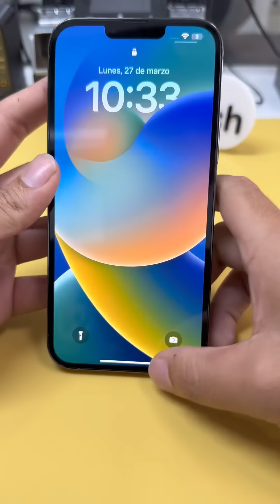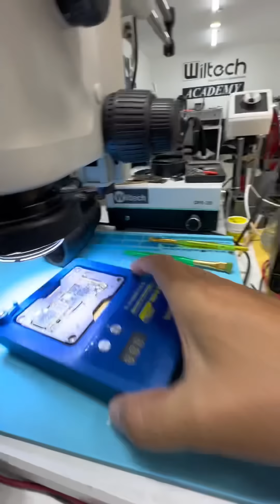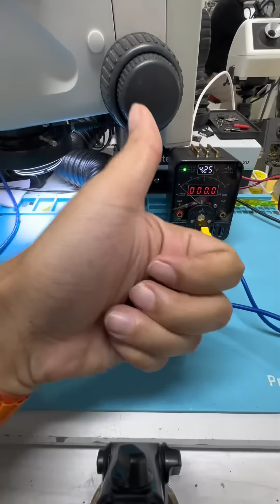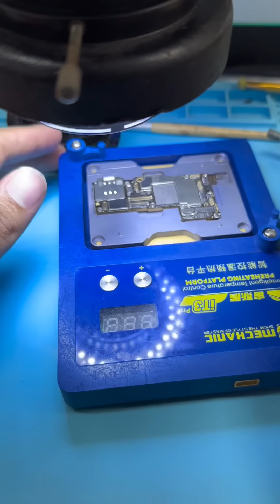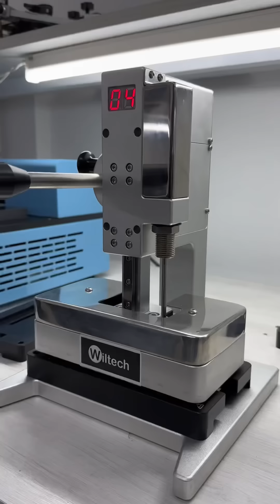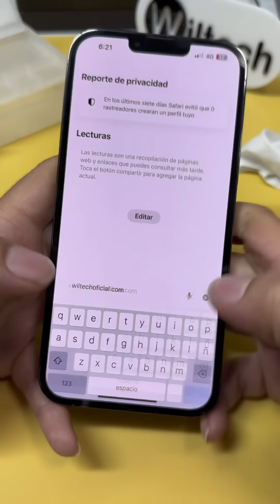iPhone 13 Pro Max sin servicio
Reparación de iPhone